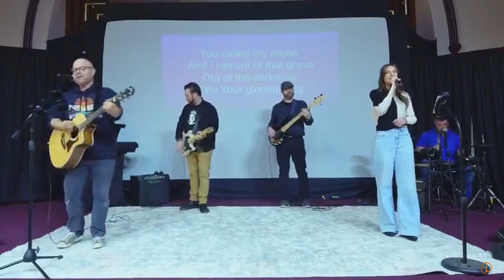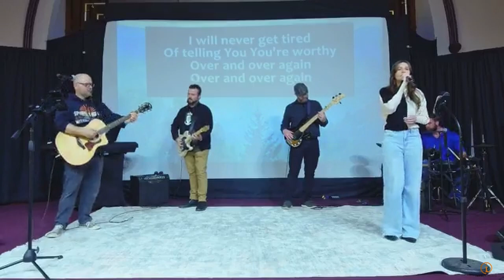How do you become an An Ambidextrous Church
0:00 Good Morning to our online community
01:18 Welcome
02:40 Glorious Day - Passion
07:03 Over & Over - Elevation
12:27 Gratitude - Brandon Lake
21:37 Morning prayer
25:20 Announcements
27:20 Message

35:10 Mark 4: 37 A furious squall came up, and the waves broke over the boat, so that it was nearly swamped.

◦ Spirit on a assignment- Jesus is dealing with professional fishermen. They could tell by the signs to predict weather/ the storms. This was their livelihood.

◦ The enemy knew where they were heading. Trying to keep you from the next chapter of your life.

44:40 Ephesians 4: 27 and do not give the devil a foothold.

◦ Topos=Place=Topographical Map

◦ Don’t give Topos to the enemy..ground…place to the enemy.

✓ The enemy is after every region of our life: Money, health, marriage, kids, house, family, employment, mindset!

◦ The enemy will come in like a FLOOD!

◦ He wants to consume after every aspect of your life!

◦ STAY PLANTED IN THE HOUSE OF GOD!

◦ When you’re planted you have a covering when it rains.

◦ AND IT WILL RAIN IN YOUR LIFE…This is what you need:

◦ Church is a shelter.

◦ Friends that will pick you up!

◦ Remind that the word of God lives down in you!

◦ For me and my house we will serve the Lord!

◦ Prayer partners

◦ Bible study’s and small groups

◦ When you don’t…this is what life is like:

◦ When you have nobody in your life to connect with when the storms come.

1:03:14 Matthew 16: 18 Father in heaven. And I tell you that you are Peter, and on this rock I will build my church, and the gates of Hades will not overcome it.

◦ The church is on the offense not defense…promote the kingdom! ATTACKING the gates of Satan. Satan CANNOT keep the church out.

✓ It’s not the church trying to keep Satan out … it’s Satan trying to keep the church out!

✓ The enemy has to be shaking not the other way around!

1:09:51  The church has turned into a patrol boat…guards patrolling. Or a cruise boat. WE ARE A RESCUE BOAT…on a RESCUE MISSION. We go towards the wreckage!

Matthew 15: 16 In the same way, let your light shine before others, that they may see your good deeds and glorify your Father in heaven.

◦ Hey you over there….youre not a mistake!!!

◦ We have hope plan and purpose!

1:12:49 Nehemiah 4: 17 Judah who were building the wall. Those who carried materials did their work with one hand and held a weapon in the other,

◦ Worked Building with one hand and battling with the other hand!

◦ Building and Battling

◦ Not a patrol boat or cruise ship; we are a Rescue Boat!

◦ Going after those in darkness.

◦ Paddle in hand! helping and serving. Paddle of ministry!

◦ Stay away from the church of the FROZEN CHOSEN!

◦ You can’t just have the umbrella and not the paddle! You can’t just be hearers of the word and NOT doers of the word!